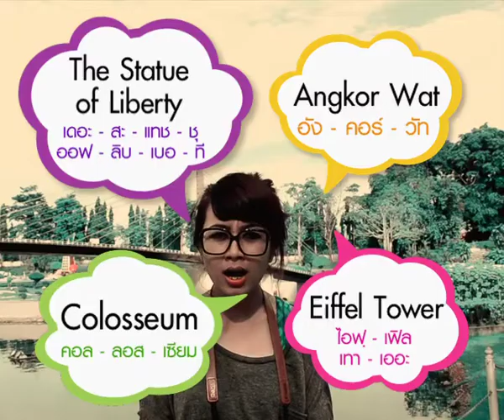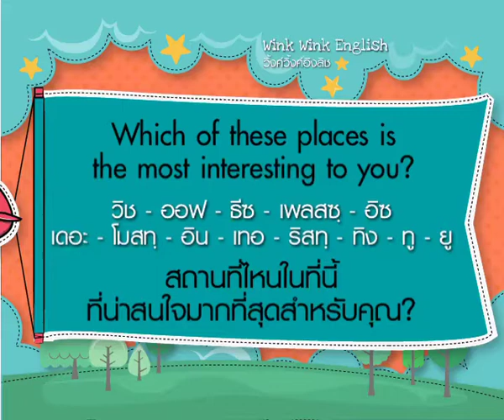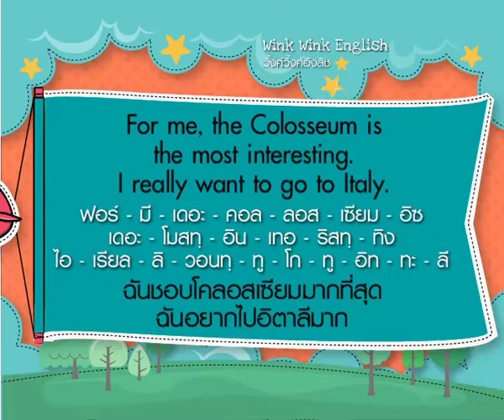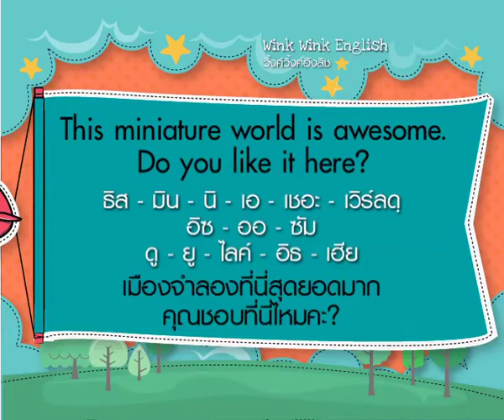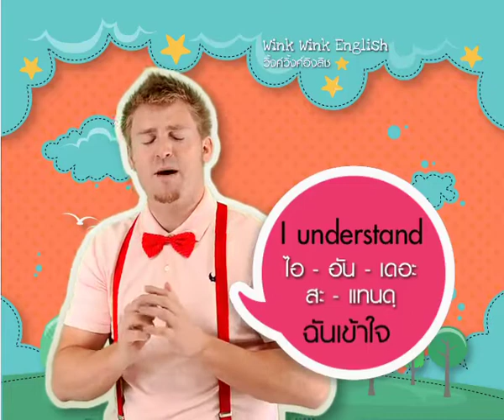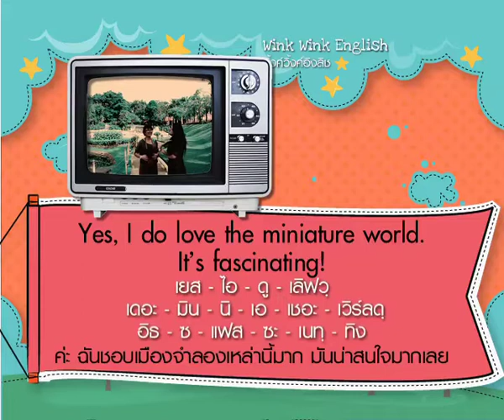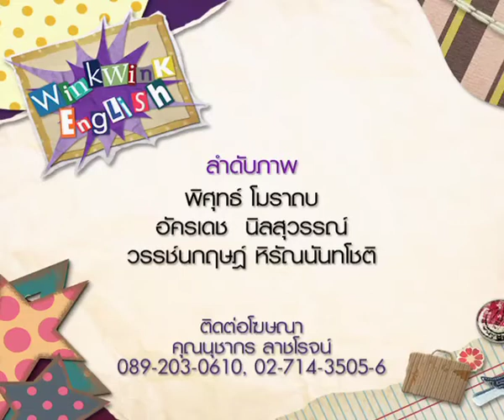WINK WINK ENGLISH ตอน Do you like it here? (tape2June 2011)